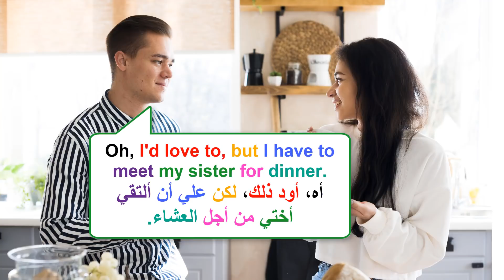محادثة باللغة الانجليزية من الحياة اليومية.